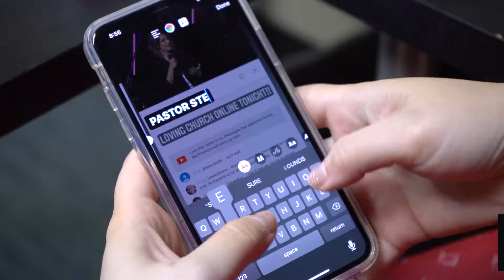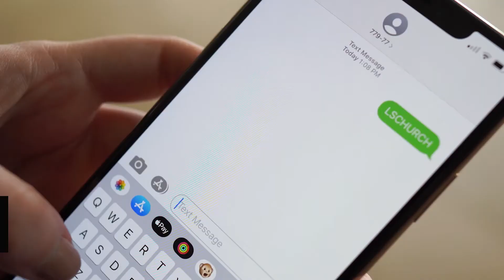Steph Pitkin | "What's In Your Garden" | Fndation PT.6 | LS Church